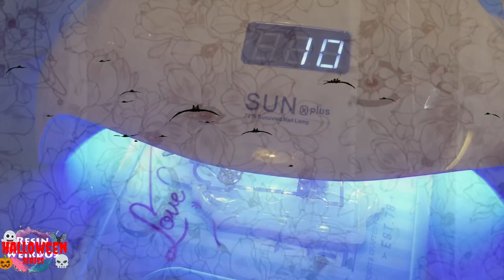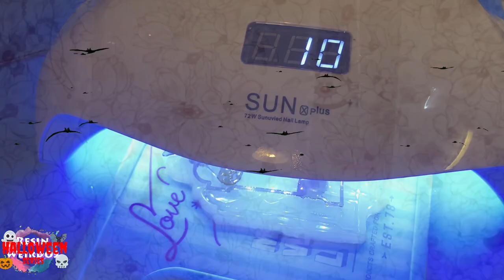5 fun easy Halloween Resin Charms / Guitar picks - Resin Ideas - Watch Me Resin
5 fun easy Halloween Resin Charms / Guitar picks - Resin Ideas - Watch Me Resin

 GlassCast10
 Mini Led Lights
 Pinata Alcohol Inks
 Craft Heat gun
 12 grid Metalic powder we use
 Sticky gel pads
 Oyumaru
 Coloured Uv Resin kit
 Cat eye Uv nail gel